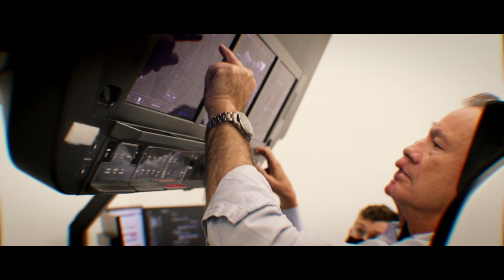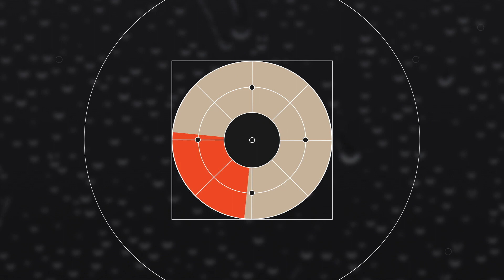Space tourists are on their way to the space station | SpaceCast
For the first time in history, a completely private space tourism mission is heading to the International Space Station. MyRadar space correspondent John Zarrella has more on the historic mission and the out-of-this-world price tag each astronaut paid to go to space.